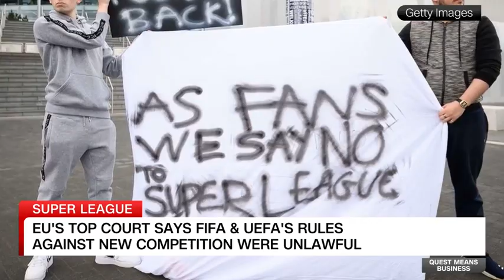Stephen Taylor Heath on Quest Means Business, CNN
"If they want to say to the club, 'You can't participate in the Super League,' they have to do it in a transparent, fair, and non-discriminatory way. They're saying their current roles don't do that."
JMW Solicitors' Stephen Taylor Heath on FIFA and UEFA's unlawful Super League ban.